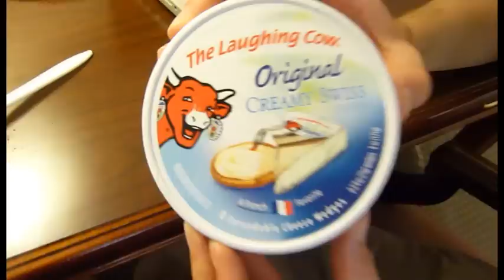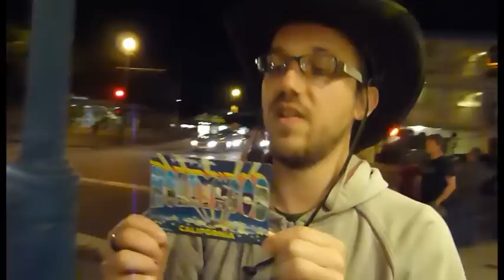26 septembre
12 ème jour du voyage